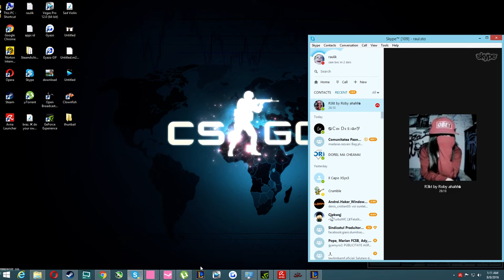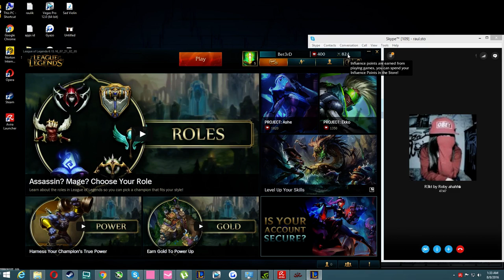League Of Legends #1